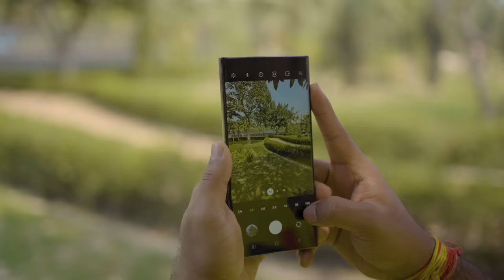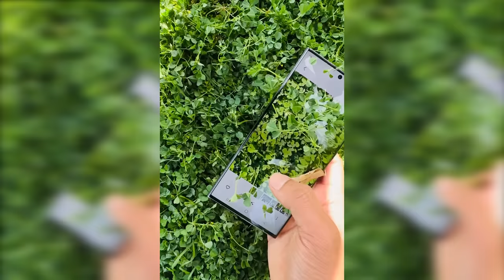TECHNO THE UNBOXER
TECHNO THE UNBOXER | SAMSUNG GALAXY S23 ULTRA UNBOXING